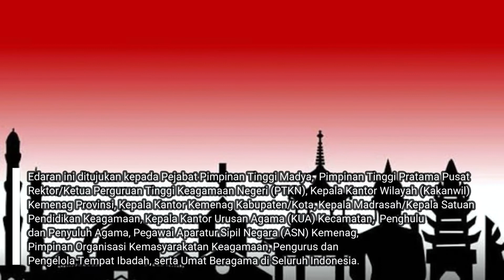Menag terbitkan edaran terbaru mengenai pelaksanaan kegiatan keagamaan di masa pandemi.